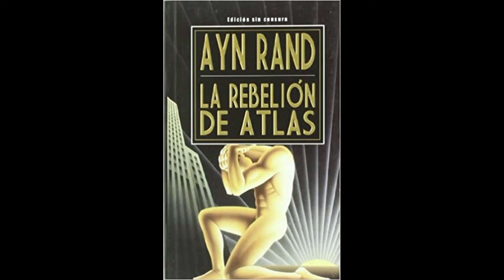La Rebelion de Atlas - 29